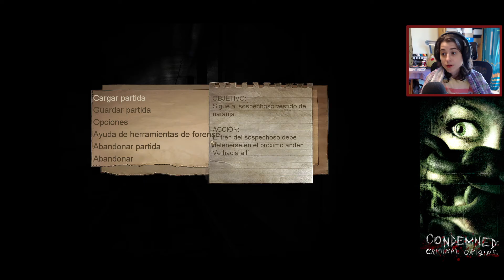CONDEMNED: CRIMINAL ORIGINS - Cap 4 - Un poco de ADN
Seguimos en el metro persiguiendo al de naranja.

Codigo: EPONINE